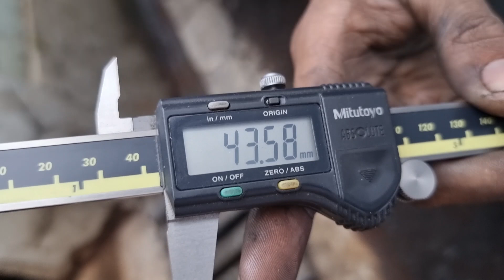BEDA BLOK 1855 SILVER & GOLD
Master tjendana:
Jl rajawali sakti 2 no 9
Kec.andir
Kel.dunguscariang
Kota bandung - jawa barat 40183
Fb/instagram: chandra sopandi tjensie
fb page: bengkel bubut balap / racing master tjendana